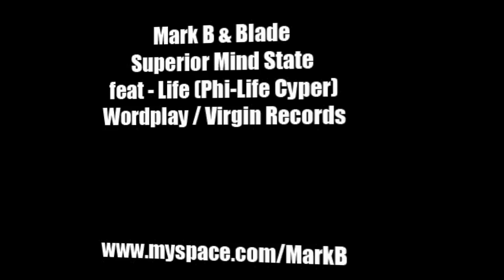Mark B & Blade - Superior Mind State feat Life [ of Phi-Life Cypher ]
- Lyrics - Blade & Life of (Phi Life Cypher)
- Produced By Mark B
- Kuts - Beni G of Mixologists

- Taken from the - There's No Stoppin' It EP

- Wordplay / Virgin Records 2001